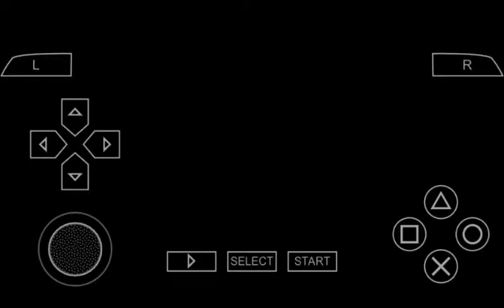Fast & Furious Tokyo Drift PSP Gameplay with using Trueno AE86 - #10 Rainbow Bridge/Team Furious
Rainbow Bridge's Hot Spot
Team: Team Furious
Members:

"The Wolf"
Car: '06 Corvette C6
Prize: $6000
Race: Top Speed Battle 3
Driver Background:
A Gaijin racer, "The Wolf" gained his nickname by "eating" tuner cars with his imported Corvette. While his C6 is known to be unmodified,it is still a formidable presence on the Wangan. "The Wolf" has taken criticism from rivals and purists for keeping the standard "Hydra-matic" four-speed automatic transmission,but his track record speaks unapologetically for itself.

Toshi
Car: '00 NISMO Skyline GT-R S-tune
Prize: $6500
Race: Destination Battle 3
Driver Background:
If you want to know what's up on the Tokyo tuning scene,Toshi is your man.
Every racer on the Wangan knows Toshi's Hot Spot--a parking garage where the best of the best gather to battle. A 10-year veteran of major tuning company and the official announcer for the premier drifting series in Japan. Toshi always has his finger on the pulse of what's hot. He's even served as blockbuster Hollywood film. As an enthusiast himself,he owns many tuned cars,including his R34. His friendly nature makes him well-liked in the scene,but if you don't know him,you're not getting in. The last thing Toshi wants is a hot spot full of posers.

Ray
Car: '06 Saleen S281 Extreme Coupe
Prize: $7500
Race: Top Speed Battle 4
Driver Background:
The roaring sound of a V8 is what Razor Ray lives for. If it's not from Detroit,it gets no respect from Ray. His number one goal on the Wangan is to show the Japanese racers what a real import is "Whatever it takes" is his motto-just make sure you're not in his way.

Brian O' Connor
Car: '01 Skyline GT-R V-Spec II
Prize: $12000
Race: Destination Battle 2
Driver Background:
They said he was gone,and as far as anyone state-side knows...that's the truth. With things getting too hot to handle in Miami,Brian decided to leave the States behind for Tokyo. Once in Japan,it didn't take him long time for his love of racing to lead him to the used car yard. After looking over his options,he picked up this used R34 Skyline GT-R V-Spec II and got working on it. But he needed help...and that's when he found Dom.

Dominic Toretto (Boss)
Car: '69 Dodge Charger R/T 440 Magnum
Prize: $14000
Race: Destination Battle 1
Driver Background:
Word on the street was that Toretto went into hiding after the climatic destruction of his 900-horsepower  beast during his fateful race with Brian O' Connor. Some said he hid out from Mexico. Others said the "King of Racers"  was gone for good.
recently in Tokyo,there have been whispers...rumors...of a beautifully restored Dodge Charger appearing on the Wangan. Few have seen this mysterious black car,and fewer still have been able to keep it in sight.